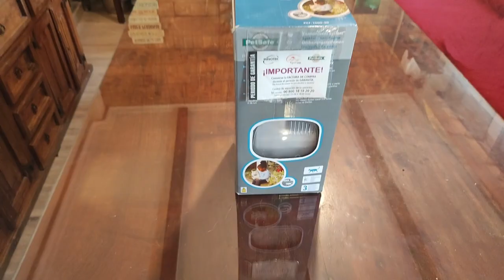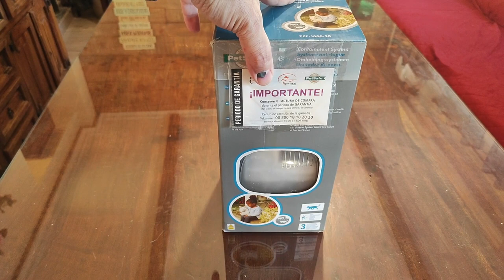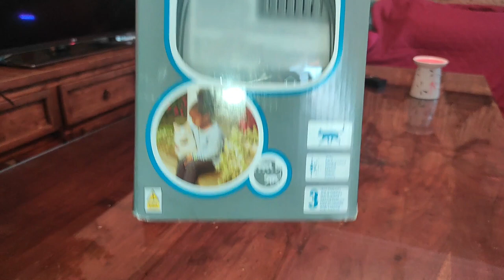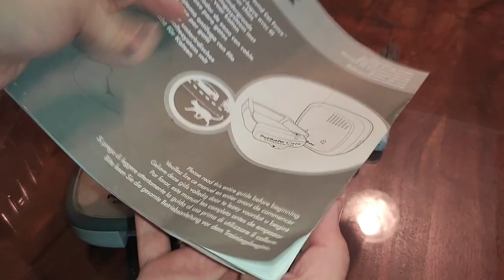Tu gato es un gran escapista???🤔🙅‍♂️🦊 Mira mi solución ... ; Is your cat a great escape artist?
Os muestro mi solución para aquellos gatos super inteligentes que siempre encuentran la manera de irse de casa, salirse por el balcon, terraza, patio, etc. A mi me funcionó. Espero que a tí tambien...

Repuesto bateria.